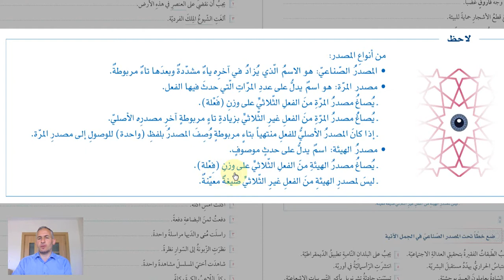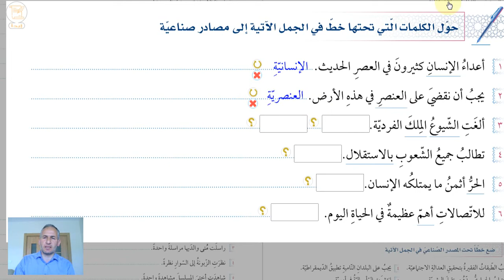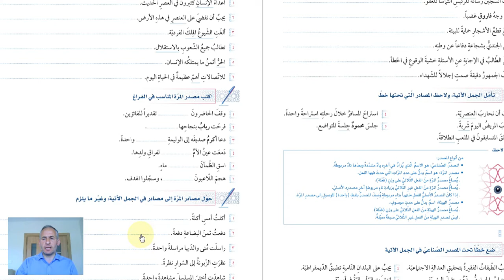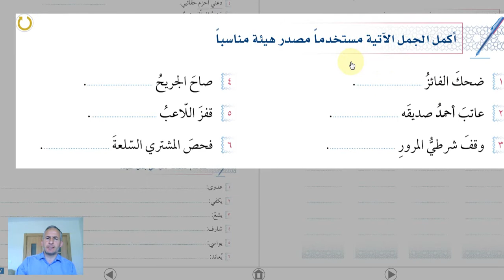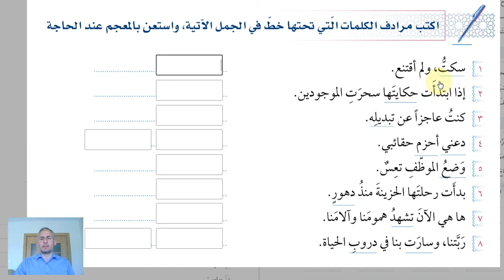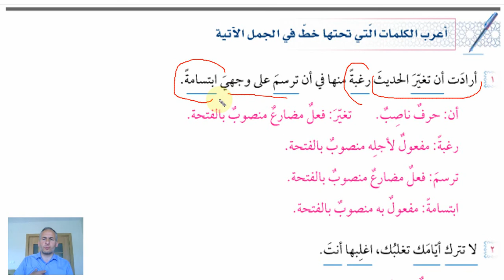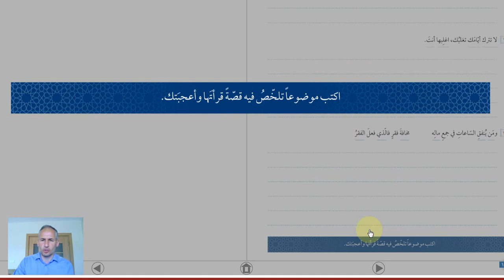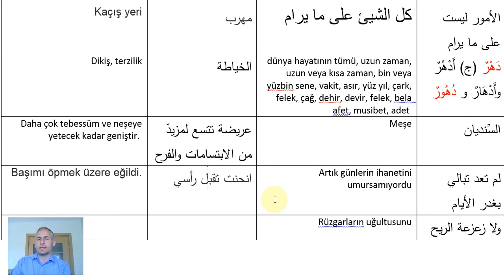ARAPÇA ÖĞREN 368. MASDAR TÜRLERİ, الصناعي، المرّة، مصدر الهيئة /7.KİTAP 9.ÜNİTE/SİLSİLETÜ'L-LİSAN